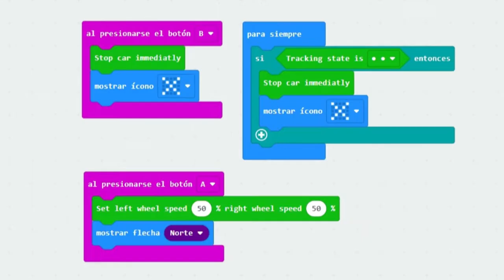micro:Taller con micro:bit. Proyectos para el aula con CuteBot. Robot radiocontrolado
Radiocontrol es la técnica que permite controlar un objeto a distancia mediante un mando inalámbrico.

Objetivo.
Controla a distancia el robot CuteBot mediante una segunda micro:bit.